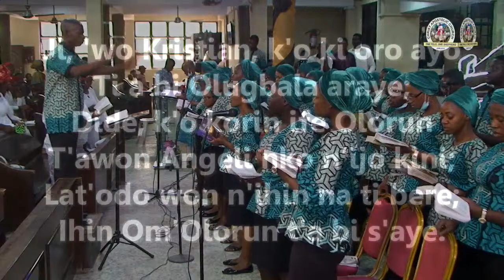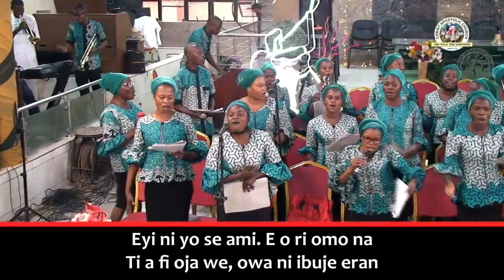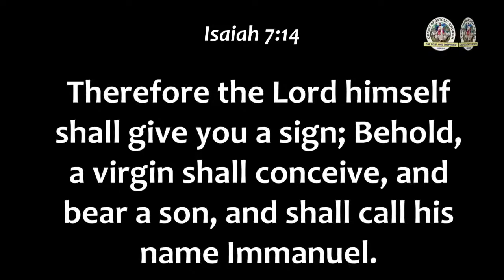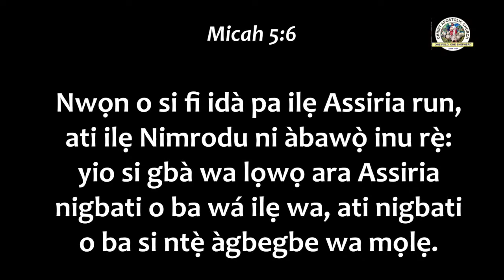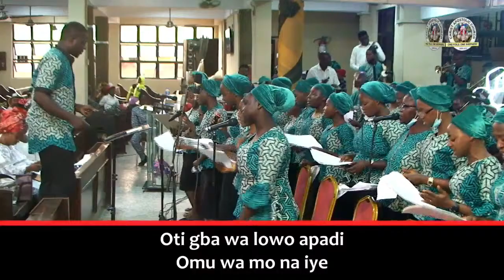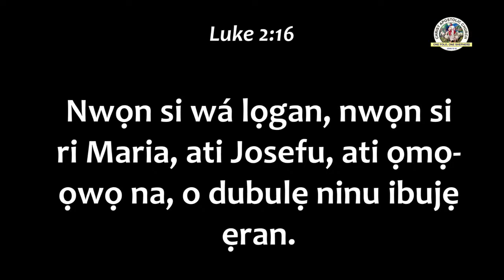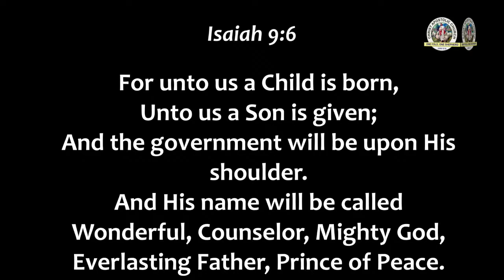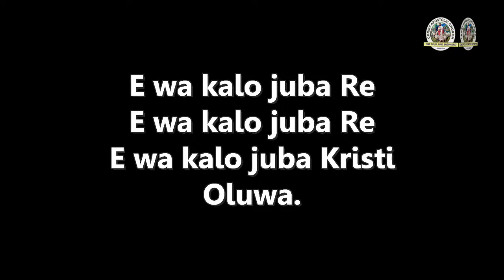C.A.C OKE IGBALA KETU DCC | 2021 5-LESSONS CHRISTMAS CAROL | DEC. 19, 2021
You are welcome to C.A.C OKE IGBALA KETU DCC | 2021 5-LESSONS CHRISTMAS CAROL | DEC. 19, 2021.

Jesus Christ is the reason for the season.

God bless you as you worship with us today.

Stay safe and remain blessed.